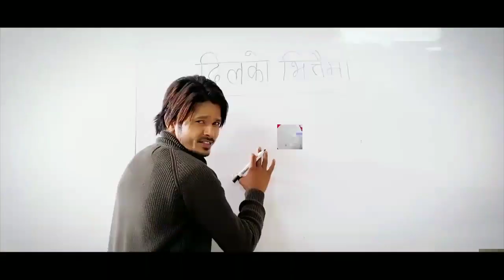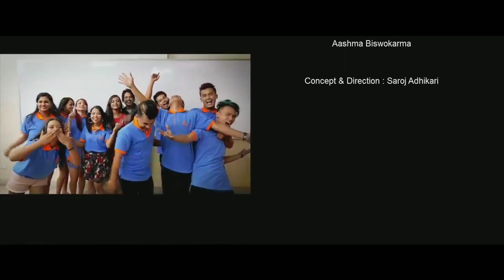NINI MWNWI MWNG| UNOFFICIAL KOKBOROK NEW SONG 2020||KHWLAIKHA KOBOR ANUBO ||| THE KOKBOROK CREW